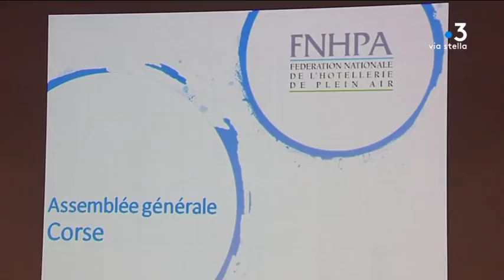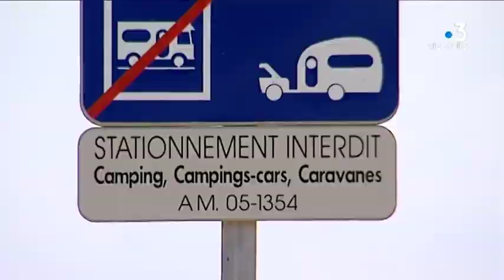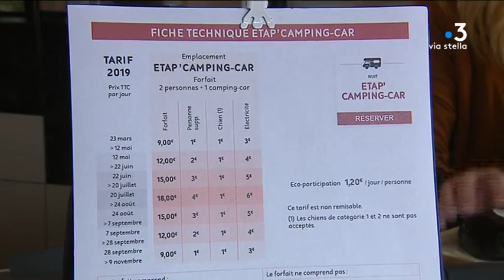Corse : comment améliorer l’accueil des camping-cars ?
Le congrès de la fédération de l'hôtellerie de plein air se tenait ce mercredi à Borgo. Des touristes qui n’ont pas forcément bonne presse mais sont importants dans l’économie du secteur. Pour s’assurer qu’ils se montrent vertueux, une écotaxe pourrait leur être proposé.

Intervenants - Line Pradier, co-gerante d'un camping au sud de Bastia // Daniel Charavin, directeur de l'Agence de tourisme de la Corse // Nicolas Dayot, président de la Federation Nationale de l'hotellerie de plein air

Equipe - Frédéric Danesi // Typhaine Urtizvéréa